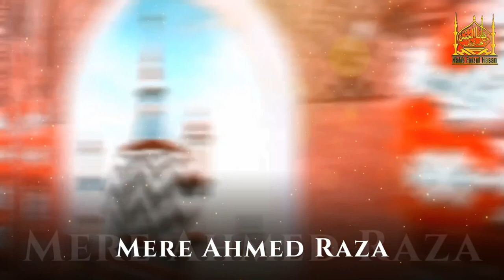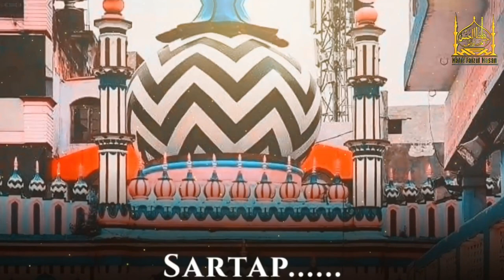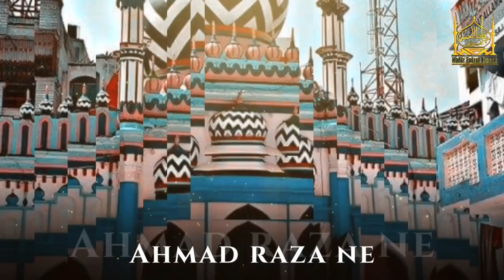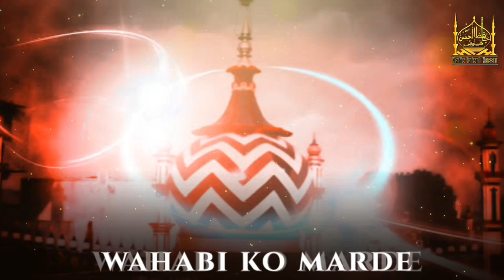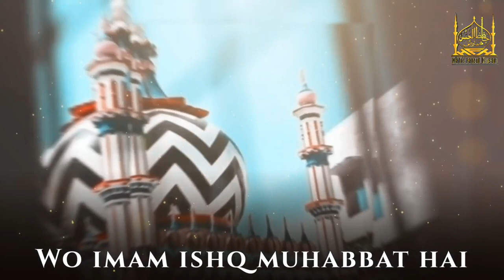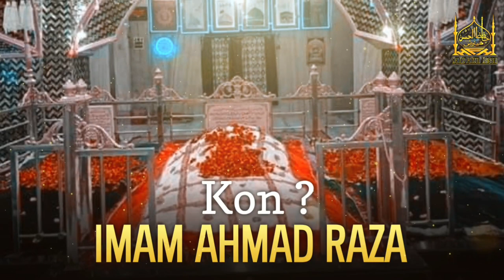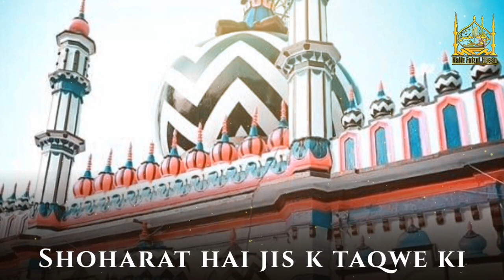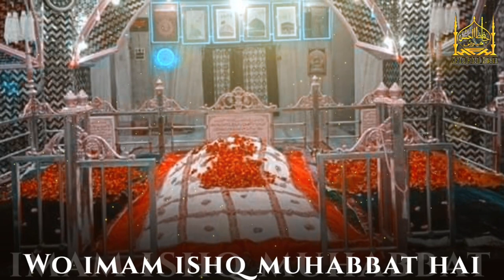NEW KALAM 2023| WO RAZA MERA RAZA MERA RAZA HAI| hafiz faizul Hasan | new manqabat e raza